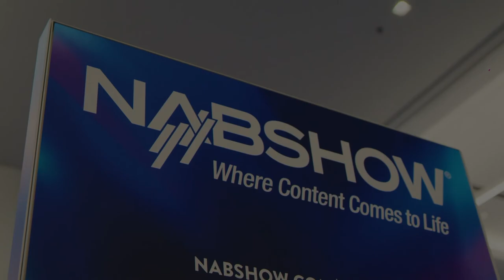Alexandre Gianni Interview on the Witbox and Non-intrusive Video Monitoring – NAB 2022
Alexandre Gianni, a Solution Architect at Witbe, is interviewed here on the NAB 2022 Show Floor in Las Vegas! In the interview, Alexandre shares more about the Witbox, Witbe’s non-intrusive leap forward in proactive monitoring technology.

Any company that works in video streaming content knows that the quality of the stream is essential to a positive user experience. With the Witbox, companies can automatically test and monitor that streaming quality right out of the box, with any real device, on any network, anywhere in the world. Many cable companies and service providers have already adopted the Witbox as a Slingbox replacement for remote testing and monitoring.

The Quality of Experience future is just a click away.